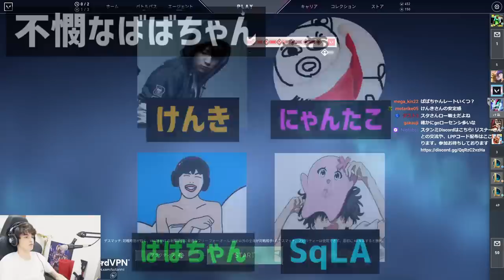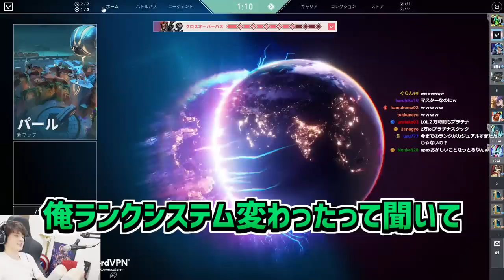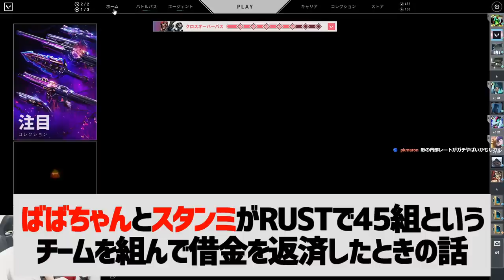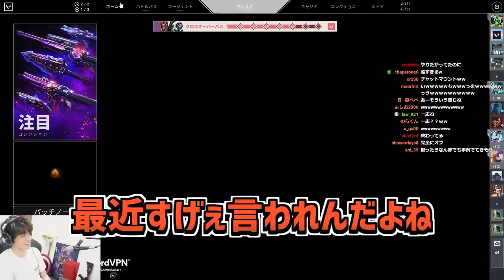【VALORANT】メッセージでのやり取りがヘタクソすぎるあまり「人格が違う説」を提唱されるスタンミじゃぱん